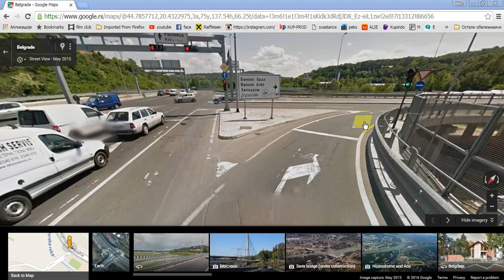IGRALISTE BASK VIDEO